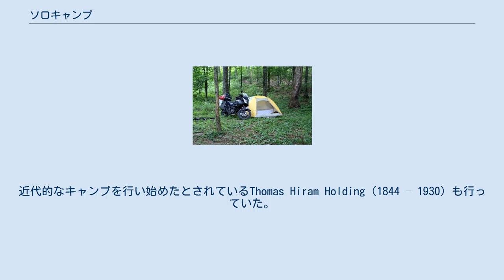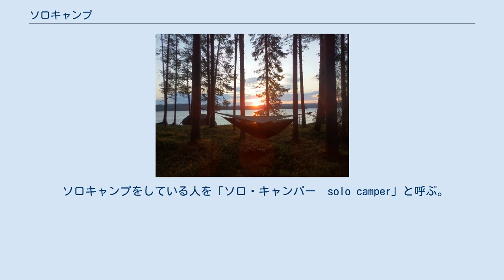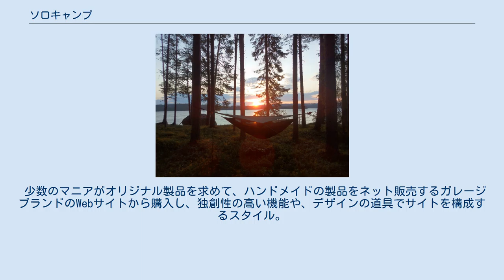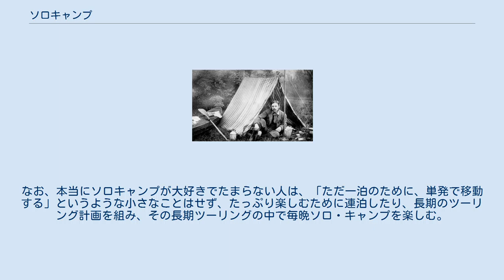ソロキャンプ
ソロキャンプ（英: solo camping）は、一人で行うキャンプである。
 ソロキャンプというのは独りで行うキャンプのことである。
 ソロキャンプは、何世紀も前から行われていた。
登山をする人々の間では、古くから単独登山（単独山行）というのも行われていて、当たり前のようにソロキャンプは行われていた。
近代的なキャンプを行い始めたとされているThomas Hiram Holding（1844 – 1930）も行っていた。
さらに、もし近代キャンプ以前の歴史も含めることが許されるならば、太古の昔から行っていたと言ってよい。
→歴史 ソロキャンプのとらえかた、位置づけは人それぞれであり、「趣味の一種」と感じている人もいる。
「リクリエーション」の一種、ととらえる人もいる。
人によってはどうしても「旅行」と関連づけてしか ものを考えられない人がいるようで、「広義では旅行全般としての宿泊の方法の一つとして考えれらて、狭義ではキャンプを目的とする個人旅行として考えられる」と言う人もいる。
 ソロキャンプをしている人を「ソロ・キャンパー　solo camper」と呼ぶ。
 キャンプでは、雨や夜露をどのようにしのぐか、ということがひとつの大切で、切実なポイントになるが、それに関しては、テントやタープやハンモックテントで行うスタイルなどがある。
他にも車中泊で行うスタイルもある。
 大人数のキャンプでは大型のキャンプ道具等を多く必要とするので自動車に積み込まざるを得なくなるのに対して、ソロキャンプではコンパクトで軽量な道具を用い、バックパックに荷物をまとめることが多い。
そのため、準備に労力を必要とせず、公共交通機関での移動も可能である。
自転車ツーリングやバイクツーリングで行うことも可能である。
 ソロキャンプを好む人がそれを選ぶ理由のひとつは、行程、活動範囲、キャンプ地で行うこと、食事、道具選びなど、全て個人の裁量で決められることである。
個人の裁量で行うため、行程のプラン作成も、キャンプ中の予定変更も容易にできるので、だれにも気兼ねすることなく、純粋に楽しめる活動である。
 近代キャンプとは違った意味のキャンプ、近代キャンプ以前のキャンプも含めれば、人類の歴史が始まって以来、絶えずキャンプは行われてきたわけであり、人類の歴史は（とらえかたにもよるが）およそ300万年などと言われているが、その歴史のほとんどはキャンプばかりをして生きていたわけであるし、その中で単独のキャンプも行われていたと考えてよい。
太古の昔の狩猟採集社会では、狩人が単独で狩りを行うことになった場合、夜を迎えれば自然と単独のキャンプになったわけであるし、太古の昔に単独で徒歩で移動した人も（たとえば今から約5000年前、紀元前3000年ごろに生きたとされ、近年融けた氷河の中から発見されたアイスマンも単独で移動していたわけだが）途中で夜を迎えれば独りでキャンプしたわけであるし、遊牧民は家族や数家族で行動することが一般的ではあるが、それでもやはり独りになる人もいたし、そういう人が移動中に夜を迎えることもあったわけである。
したがって、近代キャンプ以前の、人類が生きるために行っていたキャンプまで含めれば、太古の昔から単独でキャンプすることは行われていたと考えてよい。
 近代キャンプの中のソロキャンプに話を戻すと、 （20世紀になり）キャンプが広く行われるようになると、自分の周囲で行われているグループキャンプやファミリーキャンプのことだけしか見えていない人々が増え、その結果2020年代になると「 " 従来のキャンプ" は、なんらかの組織、友人、知人、家族など複数人数で行うグループキャンプやファミリーキャンプが中心だった。」と書かれたり、「キャンプブームの広がりとともに、近年では一人でキャンプに出掛けるソロキャンプを楽しむ人が増えている」と書かれる状態になったわけである。
 （2000年代や2010年代あたりからじわじわと）流行しており、ソロキャンプをしている様子のSNSへの投稿や、各種メディアでも取り上げられることが増えている。
 2015年に連載が開始された漫画『ゆるキャン△』が日本で人気となり、（もともとはキャンプに興味が無くて漫画ばかり読んでいたようなインドア派の人々の間でも）キャンプがブームとなったが、同作品でも1人でのキャンプが紹介されており、携行すべき荷物が少なく同行者に気兼ねすることもなく楽しめる気楽さがうけ、2019年ころから各種メディアでも大きく取り上げられるようになり、やは...